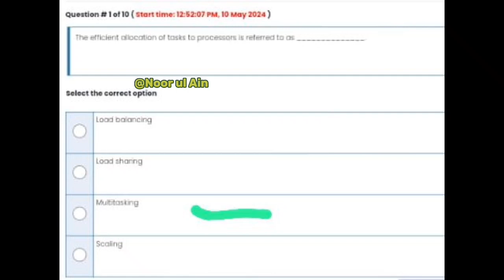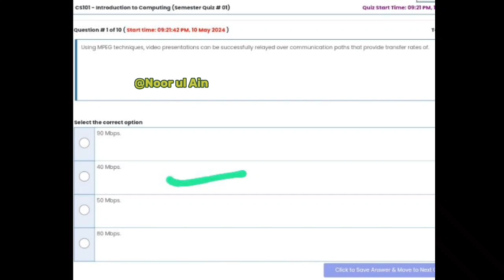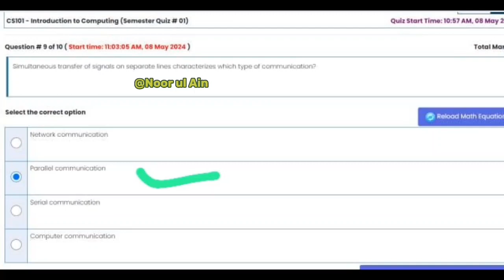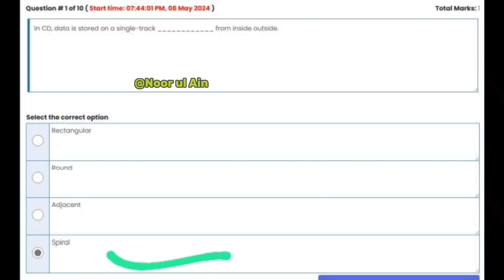CS 101 quiz 1 2024|| correct solution 💯|| Midterm preparation